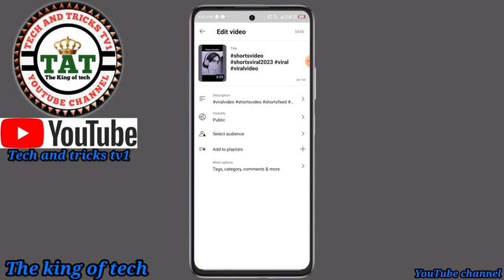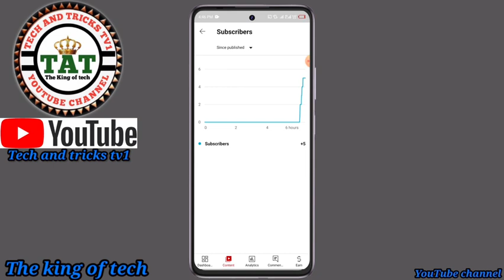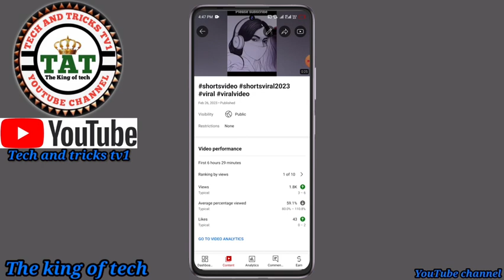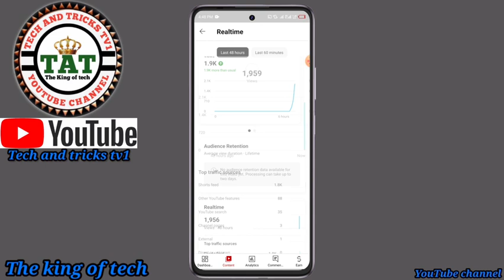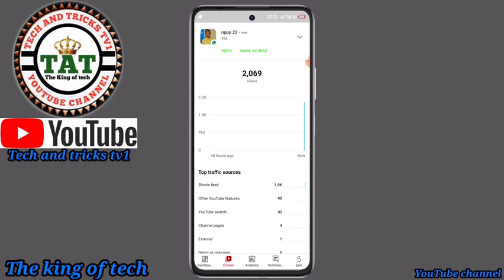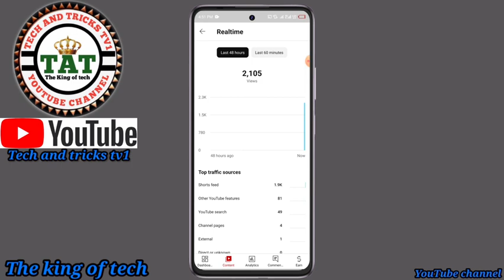yadda nasama more viewers 🥰🥰🥰